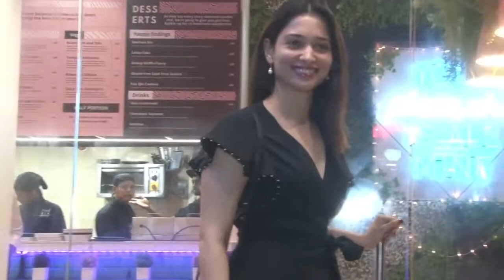Tamanna Bhatia Seen at Restaurant Last night Dinner In Juhu II Thamannah II TOS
Tamanna Bhatia Seen at Restaurant Last night Dinner In Juhu

Tollywood onscreen  complete information about the Telugu Film Industry. TOS is News/Media Web Channel providing Exclusive updates of Entertainment & Followed by leading celebrities & cinema Lovers Across the 2states..